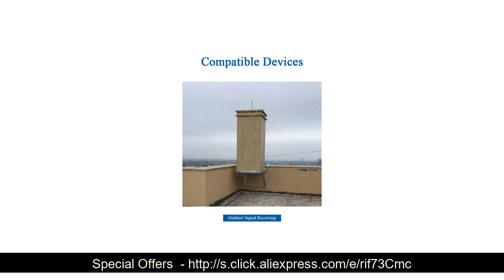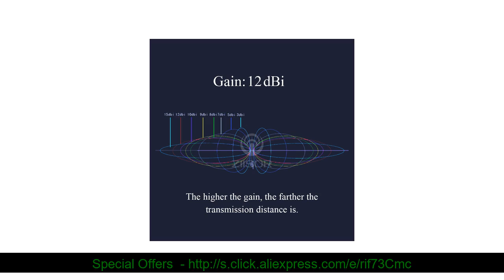☄️ 4G LTE Fiberglass Base Station Antenna 2G 3G GSM Outdoor Omni Antena 12dBi Industrial Aerial Rou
➤ Today I Want to Share 4G LTE Fiberglass Base Station Antenna 2G 3G GSM Outdoor Omni Antena 12dBi Industrial Aerial Router N Female Ziisor Z161-W4GNK Limited Price with FREE Worldwide Shipping!

Related Items with 4G LTE Fiberglass Base Station Antenna 2G 3G GSM Outdoor Omni Antena 12dBi Industrial Aerial Router N Female Ziisor Z161-W4GNK :
OTDR 850/1300/1310/1490/1550/1625nm Wavelength Fiber Optic OTDR Reflectometer FTTH PON System Test

Langzhi 100 PCS SC Optic Fiber Quick Cold FTTH SC Single Mode UPC Fast Connector

1m MPO Fiber Patch Cable OM3 UPC jumper Female to Female 24 Cores Patch Cord multimode Trunk Cable,Type A Type B Type C

Fiber Tool Kit KEVLAR Scissor KC-1 IDEAL 45-162 Buffer tube stripper Polish Film fiber microscope Hot Oven Ftth Tool

10 pcs CATV FTTH Receiver AGC Micro SC APC Duplex Connector with 2 output port WDM for PON FTTH OR20 CATV Fiber Optical Receiver

915MHz 868MHz Outdoor Waterproof Fiberglass Antenna Omni High Gain N Male Base Station Wireless Module Aerial TX900-BLG-60

2.4GHz Fiberglass Waterproof Antenna High Gain Omni Outdoor for Gateway Base Station Wifi Router AP Aerial N Male TX2400-BLG-30

4G LTE Antenna Yagi Outdoor Directional Base Station Antena 24 Unit 26dBi N Female Aerial Stable Signal Ziisor Z181-S4GNK24

Fiber Optical FTTH optical receiver SC/APC-SC/APC with WDM and AGC Mini Node Indoor Optical Receiver and Optical Transeiver

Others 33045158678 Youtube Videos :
⭐️ 2.4G Wireless Wiif Antenna Ventosa Coperta Miglioramento Del Segnale Modulo della Scheda di Rete di Routing Esterno Antenna di G: